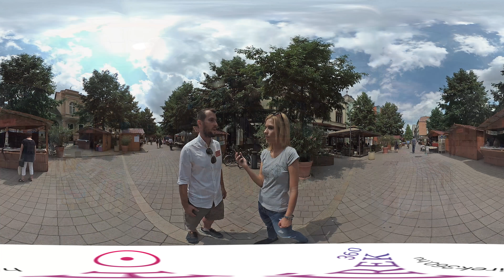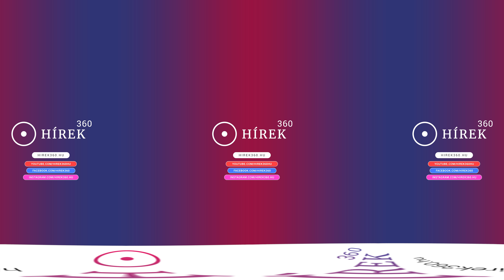A csapból is kultúra folyik a Csapó utcán - hirek360.hu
Idén 89. alkalommal rendezték az Ünnepi Könyvhetet a 17. Gyermekkönyvnapokkal karöltve, ami alól Debrecen sem lehetett kivétel.